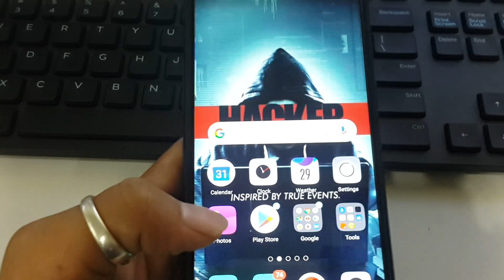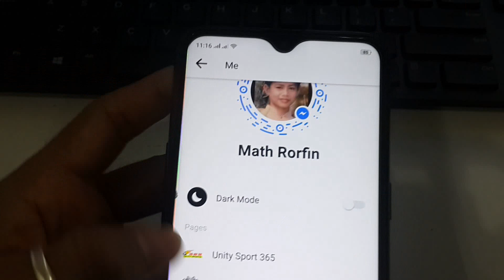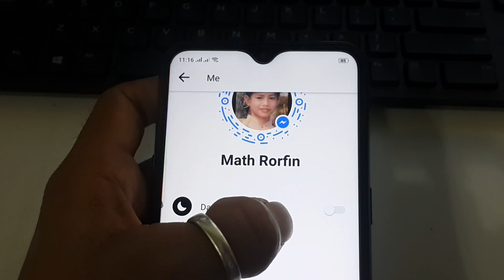Using Dark mood in Facebook messenger 2019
Hello every one in this tutorial i will show you how to Using Dark mood in Facebook messenger  2019
My  channel is doesn't only communicate on social media, but we grow together entertainment, general knowledge, news, and business etc.